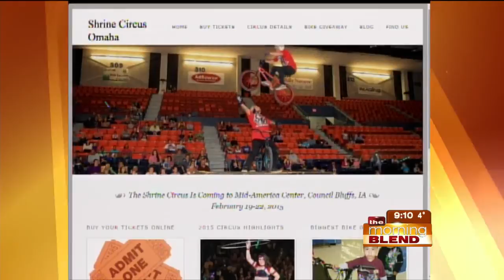Tangier Shrine Circus 2-18-15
We learn about this week's Shrine Circus at the Mid- America Center.